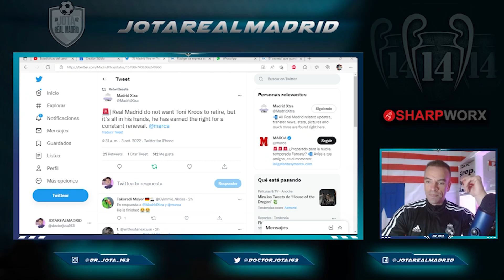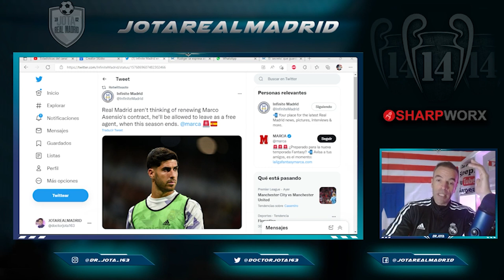NI DE COÑA... A LA CALLE | El otro crack al que el R.Madrid NO RENOVARÁ Y DIRÁ ADIÓS EN 2023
1. ¡Obtenga 1 camiseta gratis, ordene 3 artículos!
2. ¡Obtenga 2 camisetas gratis, ordene 5 artículos!